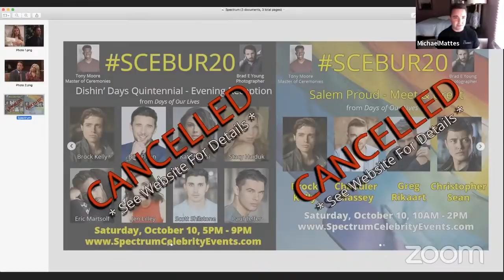Dishin Days week of August 10th-14th with special guests Kassie DePaiva and Robert Scott Wilson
Tony Moore and Michael Mattes give you a recap of this week's episodes of Days of Our Lives with special guests Kassie DePavia (Eve Donovan) and Robert Scott Wilson (Ben Weston)

The effects of Ben’s brainwashing start to show and possibly put Ciara’s life in danger. Allie takes and leaves behind a note saying she wants Nicole and Eric to raise her baby-much to Sami’s dismay. And Gabi and Chad continue their tug of war with Dimera Enterprises using Jake and Gwen as their middlemen.